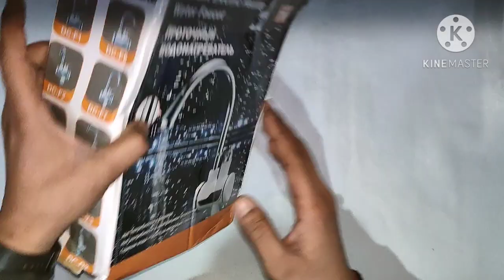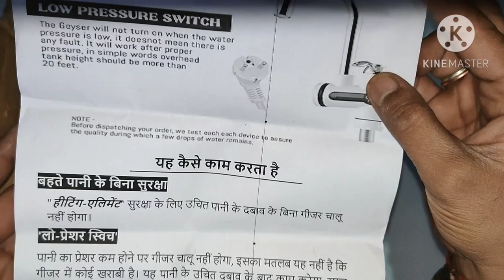INSTENT KITCHEN WATER GEYSER UNBOXING .... 😎 JUST 999/- ONLY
Namaskar Dosto is Video Me Mene Instant Kitchen water geyser ke unboxing ki hai ... jo meme Flipkart se bohot hi kam price me buy kiya jo mujhe sirf 999 Rs ka mila hai offer Price par ... description box me mene is water geyser ka buy link diya hai .. agar aap ko video accha lge or product pasand aay to ... aap ise khareed sakte ho THANK YOU DOSTO

BEST BUY LINK 👇

Take a look at this Dishani 10 L Instant Water Geyser (Tankless Fast Electric Water Heater Tap (with LED Digital Display) for Kitchen, White) on Flipkart